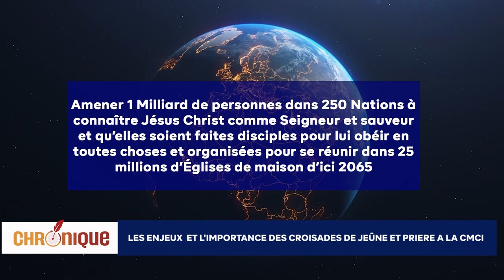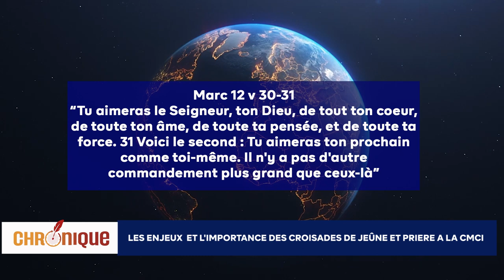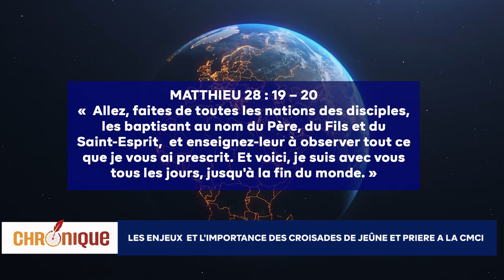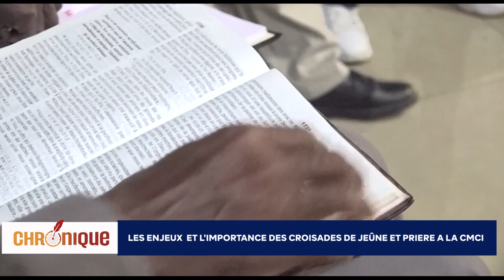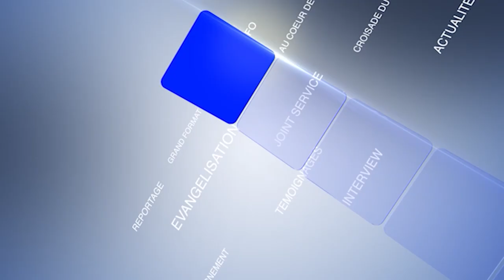RTVC INFO- LA CHRONIQUE/ LES ENJEUX ET L'IMPORTANCE DES CROISADES DE JEÛNES ET PRIERE DU MINISTERE